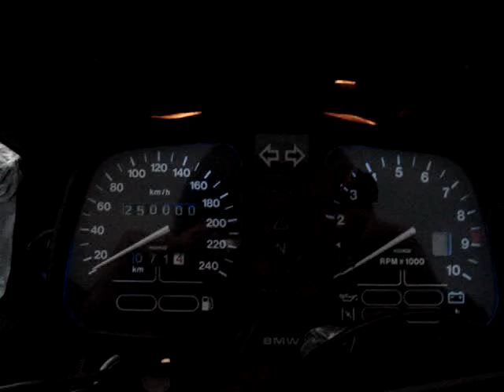250.000 km en la k100 12.10.10